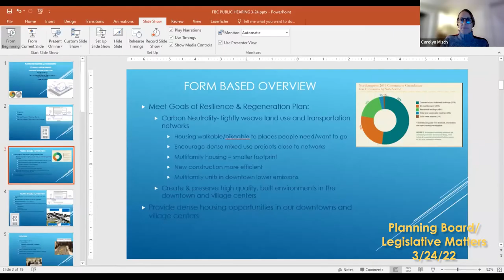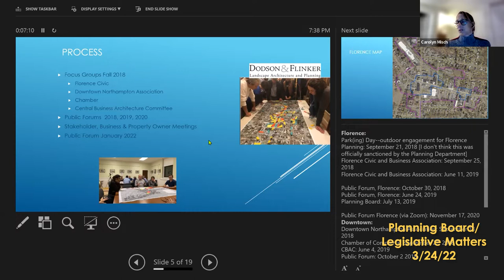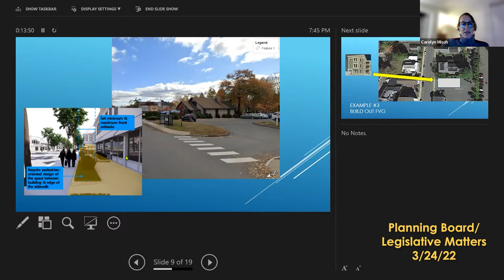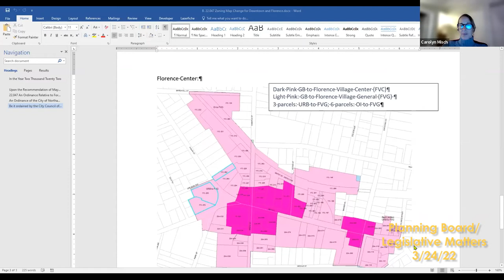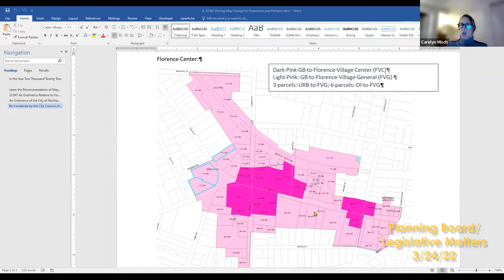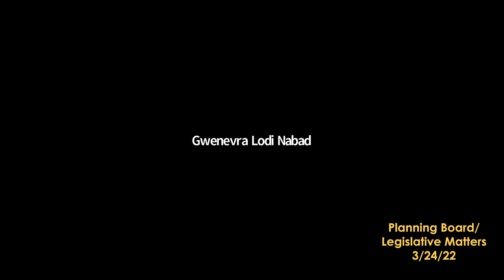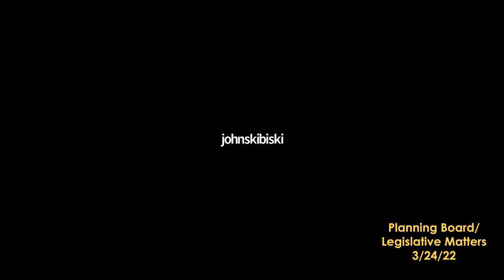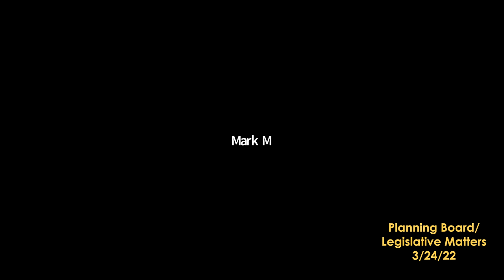Joint Planning Board and Legislative Matters 3/24/22